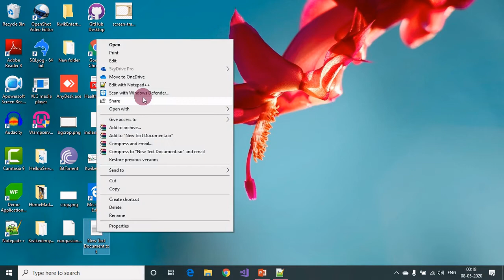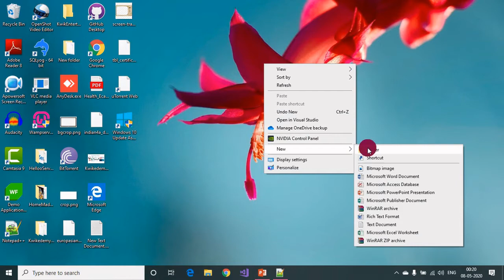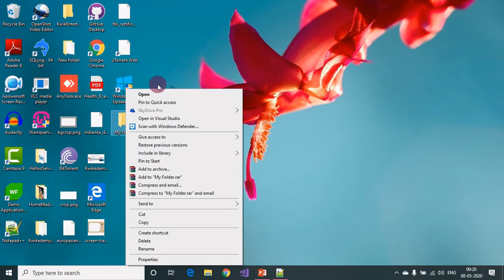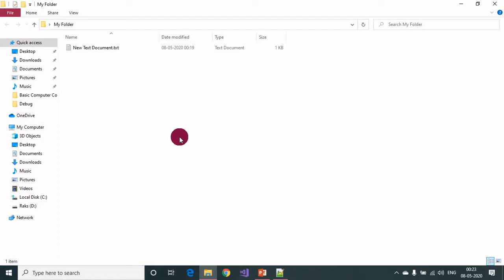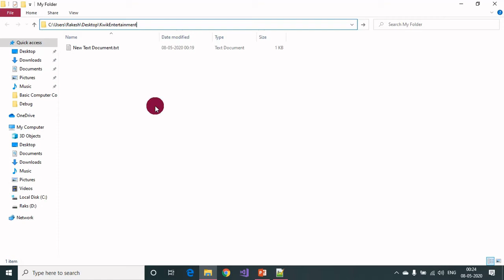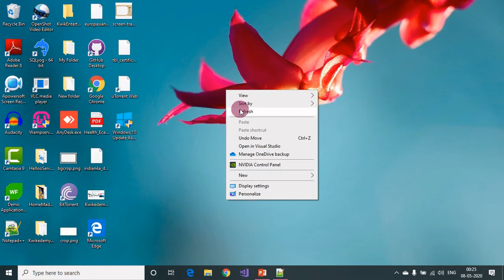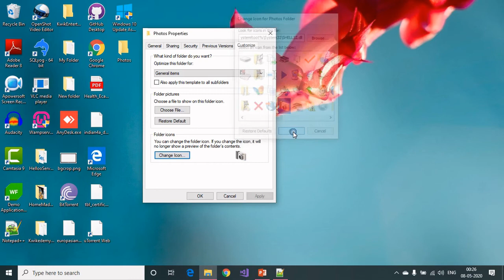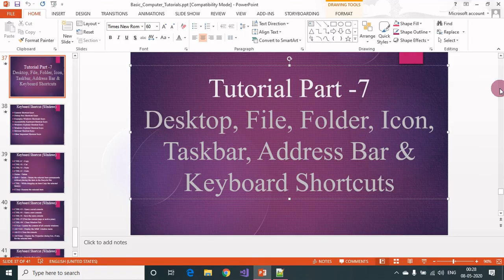Computer Tutorials For Beginners in Hindi Part 7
Computer Tutorials for beginner in Hindi
This is the basic computer course for absolute beginners.
Basic Computer Tutorials for beginner in Hindi
Computer Tutorials for beginner
Computer Tutorials
Computer knowledge
Basics of computer
Computer Course
computer basic course
computer basic tutorial
computer basic knowledge
Desktop, File, Folder, Icon, Taskbar, Address Bar
हिंदी में कंप्यूटर ट्यूटोरियल